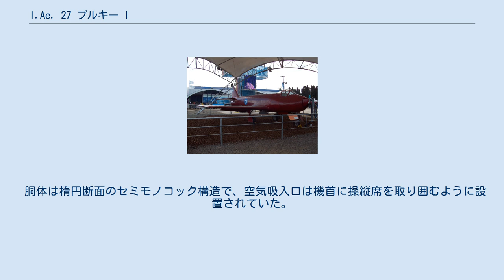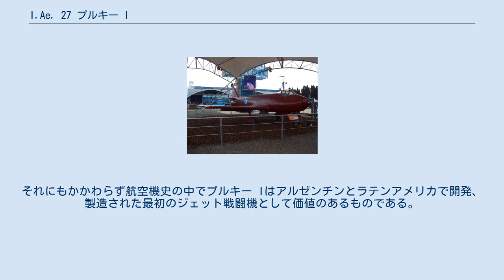I.Ae. 27 プルキー I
I.Ae. 27 プルキー I I.Ae. 27 プルキー I I.Ae. 27 プルキー I（I.Ae. 27 Pulqui I）は、1946年にアルゼンチンの航空技術研究所（Instituto Aerotecnico）で開発されたジェット戦闘機である。
 プルキー I の設計はフランス人技術者エミール・ドボワチン（Émile Dewoitine）に率いられたJuan Ignacio San Martín（軍人）、Enrique CardeilhacとNorberto L. Morchioが所属する設計チームによって行われた。
 胴体は楕円断面のセミモノコック構造で、空気吸入口は機首に操縦席を取り囲むように設置されていた。
胴体の内部容積を減らすために燃料タンクは翼内に追いやられたが、このために航続距離は大幅に短くなった。
 現存するI.Ae. 27 プルキー I 試作機の初飛行はオズヴァルド・ヴァイス（Osvaldo Weiss）中尉の操縦で1947年8月9日に行われた。
本機の性能は不満足なものであると考えられ、そのうちに真に先進的でより発展性のあるFMA I.Ae. 33 プルキー II の研究が進んだためにプルキー Iの歴史は短いものであった。
それにもかかわらず航空機史の中でプルキー Iはアルゼンチンとラテンアメリカで開発、製造された最初のジェット戦闘機として価値のあるものである。
プルキー I によりアルゼンチンは世界で5番目の自力でジェット戦闘機を開発した国となった。
 修復された試作機は現在ブエノスアイレスのモロン（Morón）にあるアルゼンチン空軍（Fuerza Aérea Argentina）の航空博物館（Museo Nacional de Aeronáutica）に展示されている。
 （I.Ae. 27）